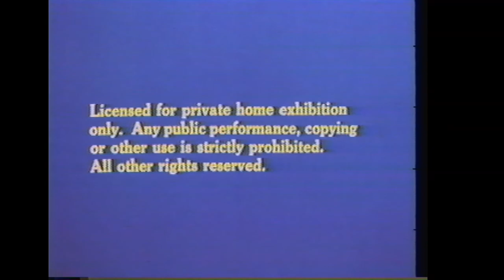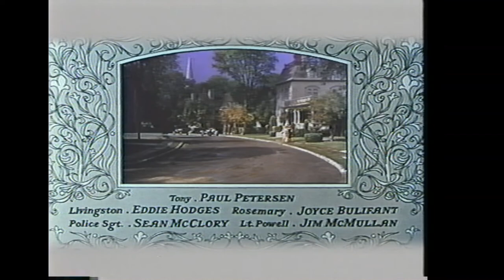Opening/Closing to The Happiest Millionaire 1983 VHS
List of contents:

Opening:

1. FBI Warning screen
2. Walt Disney Home Entertainment logo

Closing:

1. The End screen (with last few seconds of the film)
2. Walt Disney and You Promo